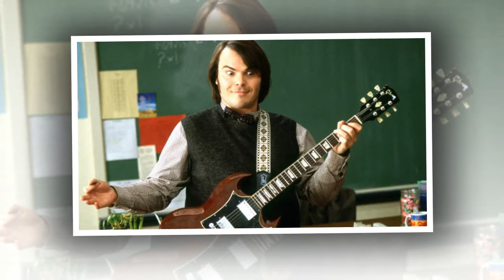Chris Hemsworth Responds To Jack Black's 'Immigrant Song' Challenge